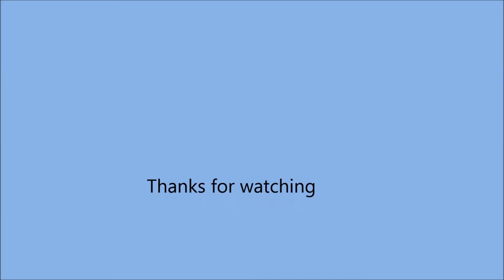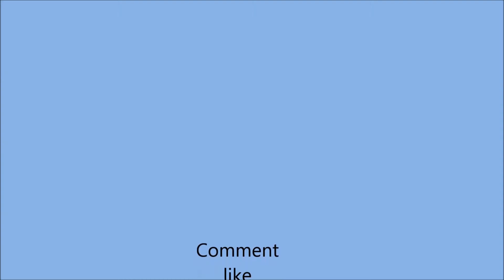Mayflower storming through Cholsey with HST stopper 22 9 15